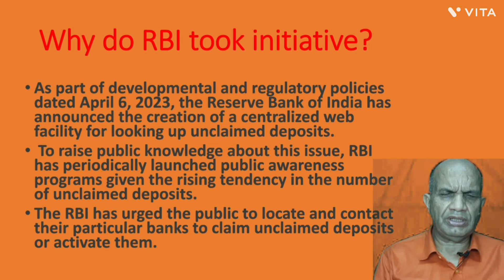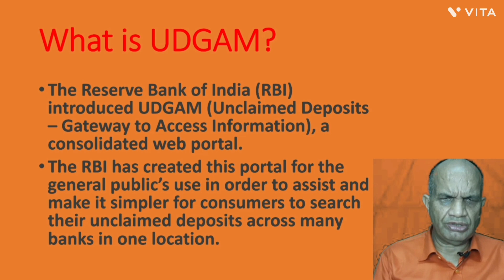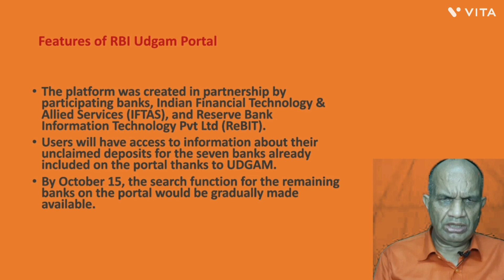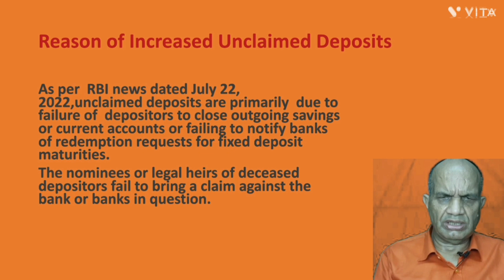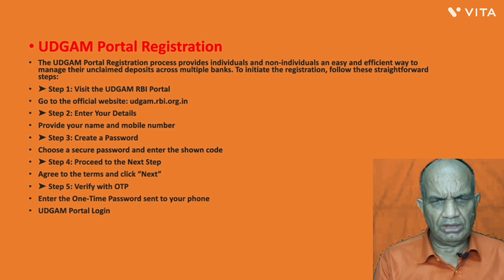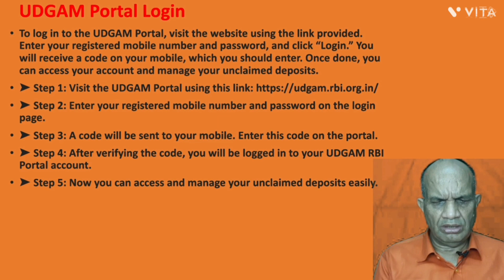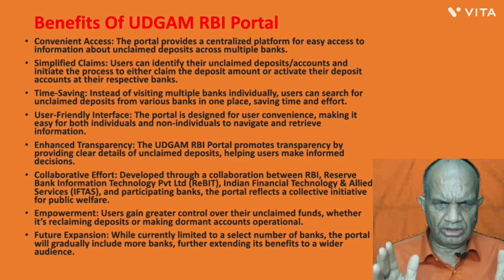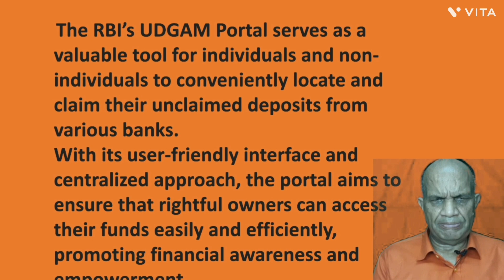UDGAM|Good News for Bank Depositors and Legal Heirs|यह पोर्टल होगा बड़े काम का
UDGAM
Good News for Bank Depositors and Legal Heirs
यह पोर्टल होगा बड़े काम का
UDGAM
Unclaimed Deposits Gateway to Access InforMation
Why do RBI took initiative?
• As part of developmental and regulatory policies dated April 6, 2023, the Reserve Bank of India has announced the creation of a centralized web facility for looking up unclaimed deposits.
• To raise public knowledge about this issue, RBI has periodically launched public awareness programs given the rising tendency in the number of unclaimed deposits.
• The RBI has urged the public to locate and contact their particular banks to claim unclaimed deposits or activate them.
What is UDGAM?
 Access Information), a consolidated web portal.
•The RBI has created this portal for the general public’s use in order to assist and make it simpler for consumers to search their unclaimed deposits across many banks in one location.
Why do we need UdgamPortal?
• Any deposits in a savings, current, or fixed deposit are categorized as “Unclaimed Deposits” if they haven’t been used for 10 years.
• Unclaimed deposits are defined as “balances in savings/current accounts that are not operated for 10 years, or term deposits that are not claimed within 10 years of the maturity date.
• Banks transfer these funds to the Reserve Bank of India’s Depositor Education and Awareness (DEA) Fund.
• Bank depositors have the right to reclaim unclaimed funds from the bank where they were held, including any accrued interest, even after the funds are transferred to the DEA.
• The RBI observed that despite efforts to increase public awareness in a statement from July 2022 that the number of unclaimed deposits was rising.
Features of RBI Udgam Portal
The platform was created in partnership by participating banks, Indian Financial Technology & Allied Services (IFTAS), and Reserve Bank Information Technology Pvt Ltd (ReBIT). Users will have access to information about their unclaimed deposits for the seven banks already included on the portal thanks to UDGAM.
By October 15, the search function for the remaining banks on the portal would be gradually made available.
Benefits of RBI UDGAM Portal
Individuals and non-individuals
are beneficiaries who have unclaimed deposits in the participating banks.
A centralized platform for account holders to easily identify and access their unclaimed deposits across multiple banks.
Reason of Increased Unclaimed Deposits
As per RBI news dated July 22,
2022,unclaimed deposits are primarily due to failure of depositors to close outgoing savings or current accounts or failing to notify banks of redemption requests for fixed deposit maturities.
The nominees or legal heirs of deceased depositors fail to bring a claim against the bank or banks in question.
List of Banks under RBI Udgam Portal
Central Bank of India, State Bank of India • Punjab National Bank, Dhanlaxmi Bank Ltd.
Citibank N.A., South Indian Bank Ltd.
DBS Bank India Ltd.
UDGAM Portal Registration
. To initiate the registration, follow these straightforward steps: Step 1: Visit the UDGAM RBI Portal
Step 2: Enter Your Details
Provide your name and mobile number
Step 3: Create a Password
Choose a secure password and enter the shown code
 Step 4: Proceed to the Next Step
Agree to the terms and click “Next”
 Step 5: Verify with OTP
 Enter the One-Time Password sent to your phone
UDGAM Portal Login
UDGAM Portal Login
Enter your registered mobile number and password, and click “Login.” You will receive a code on your mobile, which you should enter. Once done, you can access your account and manage your unclaimed deposits.
 Step 2: Enter your registered mobile number and password on the login page.
Step 3: A code will be sent to your mobile. Enter this code on the portal.
 Step 4: After verifying the code, you will be logged in to your UDGAM RBI Portal account.
Step 5: Now you can access and manage your unclaimed deposits easily.
Benefits Of UDGAM RBI Portal
Convenient Access
Simplified Claims
Time-Saving
User-Friendly Interface
Future Expansion: While currently limited to a select number of banks, the portal will gradually include more banks, further extending its benefits to a wider audience.
Check Unclaimed Deposit On UDGAM Portal
Step 1: Visit the UDGAM Portal by clicking on this
 Step 2: Look for the option to “Check Unclaimed Deposits” on the portal’s homepage and click on it.
Step 3: If you have an account, log in using your mobile number and password. If not, register by clicking on “Register” or “Sign Up.”
 Step 4: Complete any verification steps, providing necessary information like your name,